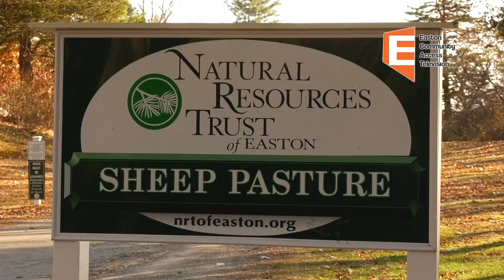Community Forum: Environmental Planner Jennifer Carlino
Community Forum is Hosted by Priscilla Almquist-Olsen
Featuring the town of Easton Environmental Planner Jennifer Carlino.